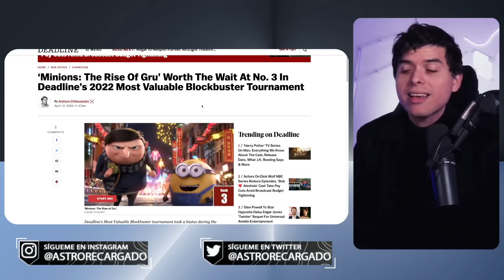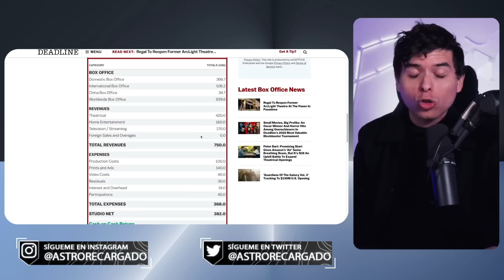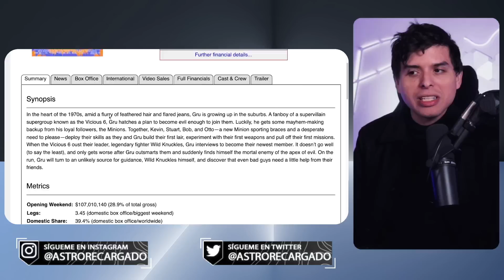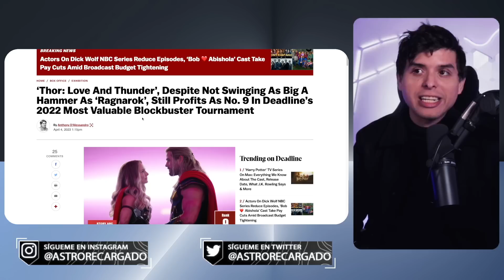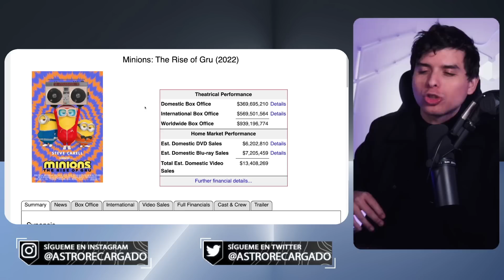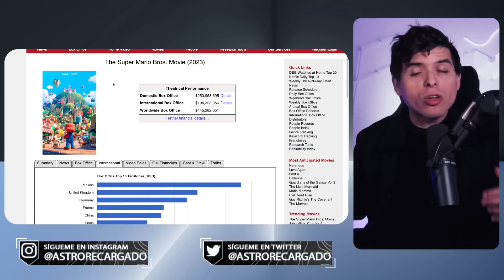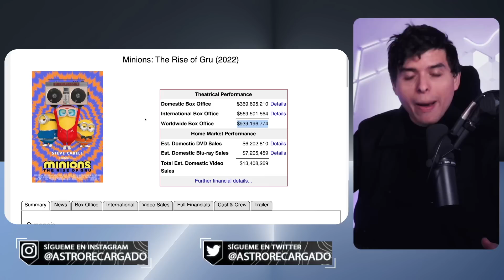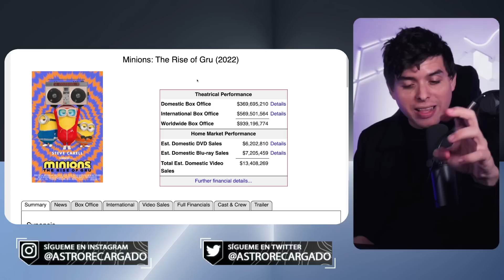🔥 Minions DESTRUYE a TODAS las películas de Marvel en GANANCIAS 😎 Disney HUMILLADO por Ilumination